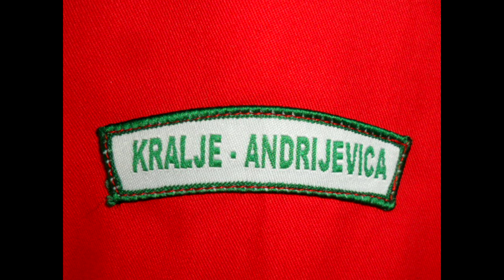Miloje Bubanja - Pjesma Kraljima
melodija i arr: Vlada Todosijević
tekst: Milan D. Šoškić
mix: Andrej Imerović
fotografije: Igor Ćirović
pjesma nastala po ideji Slavka Đekovića